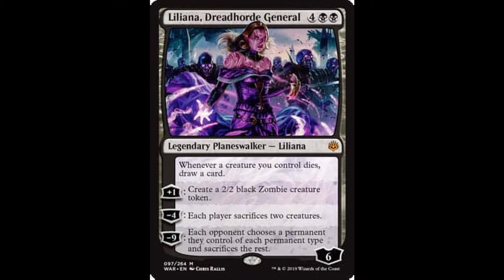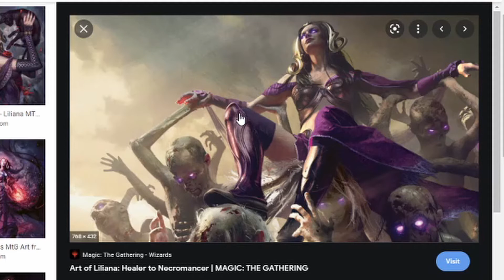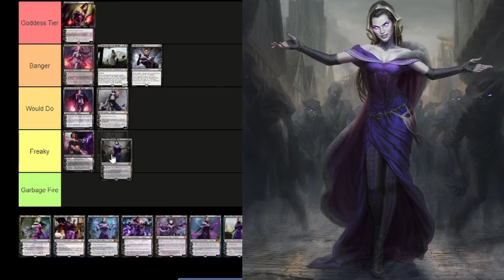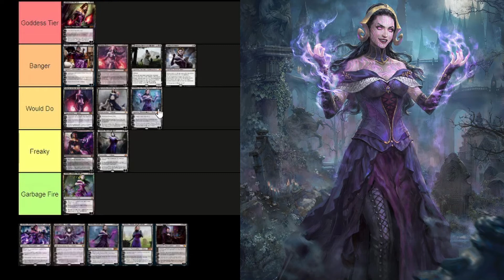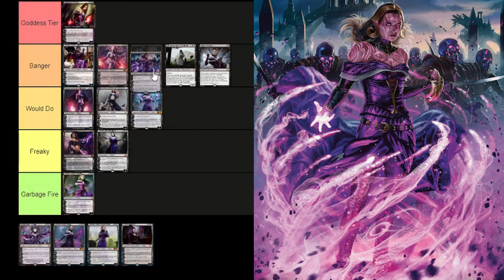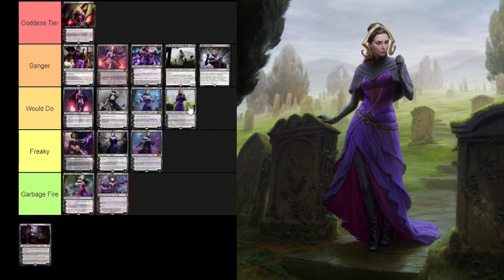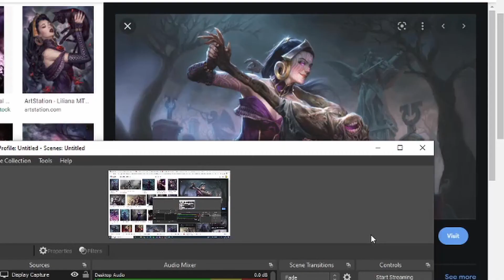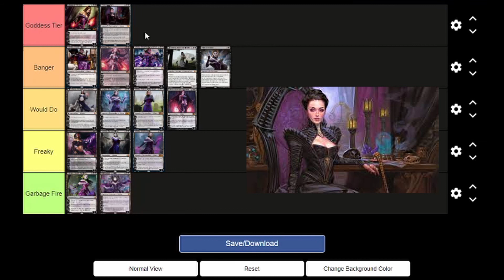Rating Every Version Of Liliana Vess MTG | Magic The Gathering Tier List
New Magic the Gathering tier list Liliana Vess Planeswalker of the Veil, I'm back tomorrow for some minecraft everyday baby cmon